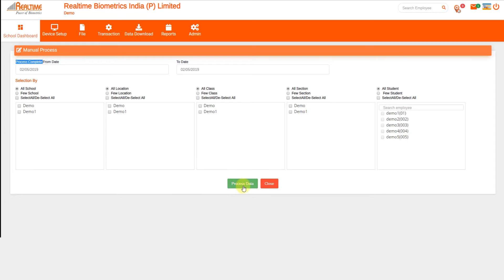Tips to Generate Attendance Report on Realtime Biometrics Cloud Server | September 2022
Hello Doston Namskar,
How to Generate report on realtime Cloud server ,
Maine is video main Bataya  hai, kaise Realtime Cloud Server par online Report Generate karte hai,